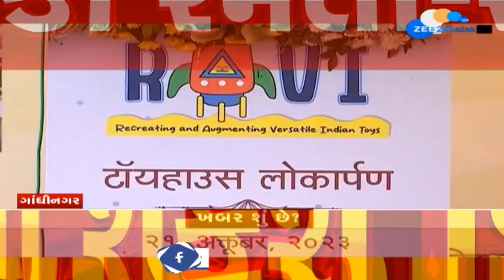Gandhinagar: Inauguration of the newly constructed Toy House at Children's University | ZEE 24 Kalak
ગાંધીનગરમાં ચિલ્ડ્રન યુનિવર્સિટીમાં ટોય્ઝ હાઉઝનું રાજ્યપાલ આચાર્ય દેવવ્રતની હાજરીમાં લોકાર્પણ